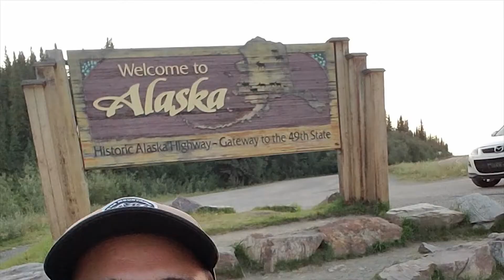Welcome to My Channel | Learn about 3d Printing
My Name is Nate Hibbert Im starting a new journey to learn about 3d printing and find a way to monetize this new passion.

I have a main Print on Demand business with my brother (Stephen Hibbert) and I have started helping people start and scale there own business.

⏱️TIMESTAMPS⏱️
0:00 Intro
0:30 Wingman University
0:40 3D Printing Journey
1:20 Joining the 3D printing community
1:50 About Wingman Nate
4:20 Join Wingman Nate as he learns about 3d Printing